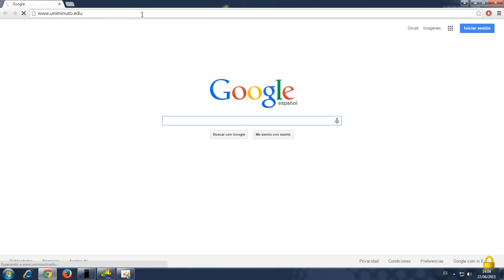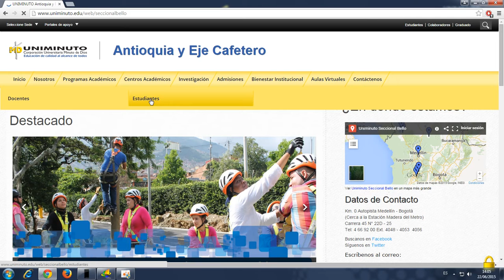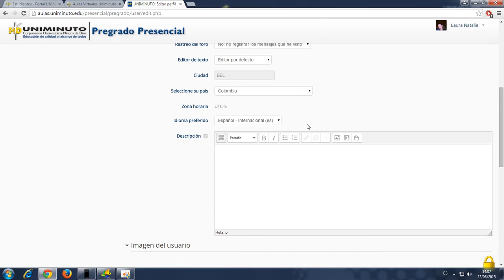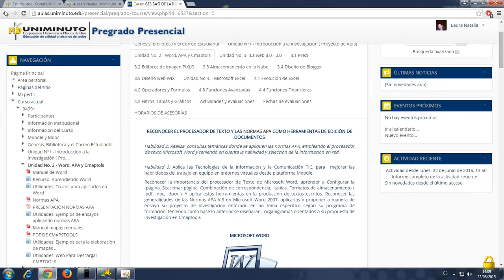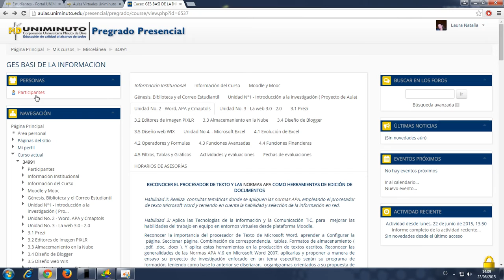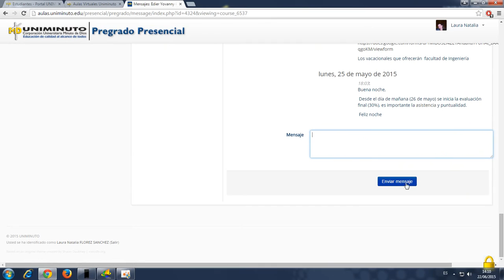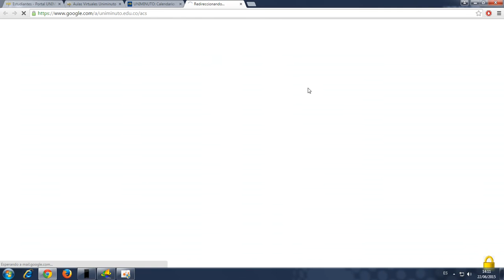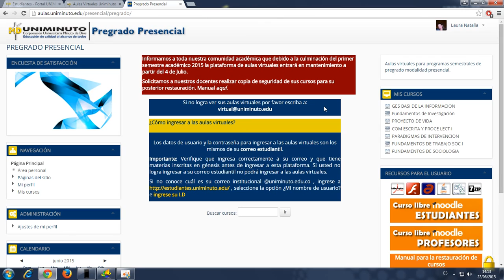Corporación Universitaria Minuto de Dios - Seccional Bello - Aulas Virtuales 1